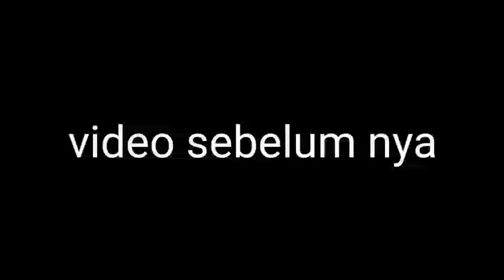part 2 tarikan nya tiada henti.cukup menggunakan umpan cacing sudah bisa panen udang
assalamualaikum bos kuhh.
mancing udang galah lagi.ini part 2 nya ya bos kuh..mari kita simak bersama dan jangan lupa dukungan nya agar channel ini bisa berkembang sikit demi sedikit...tanpa kalian channel ini tidak berarti apa apa.. terimakasih selamat menonton wassalamu'alaikum.